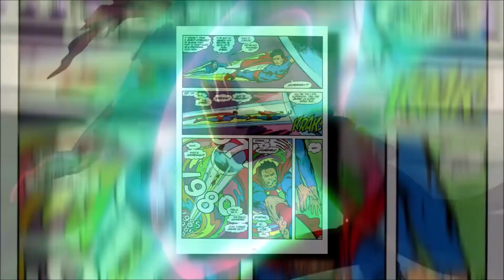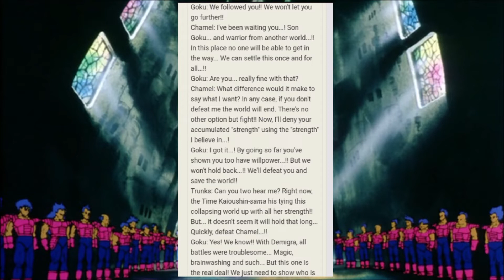All Versions of Goku VS All versions of Superman Part 4 & 5 DEBUNKED (Just a Robot Response)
In this video we take a look at Just A Robot's All versions of Goku VS All versions of Superman video series. Specifically Parts 4 & 5 where I offer some counter points. Kick back, relax, and debate.

Keep GT strong.